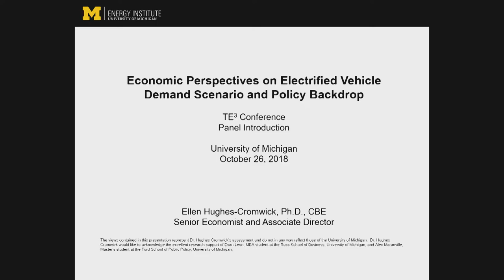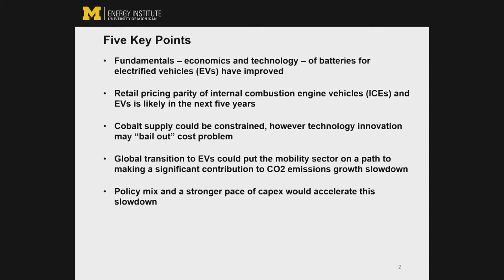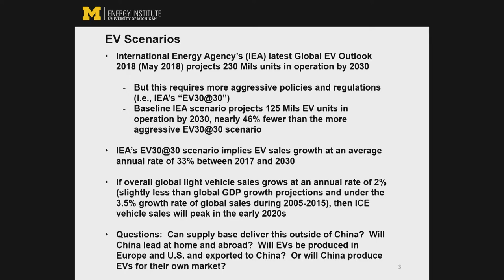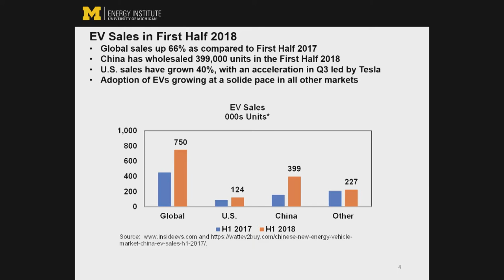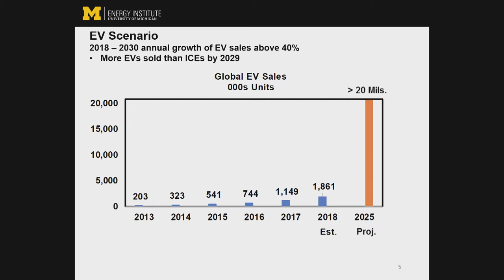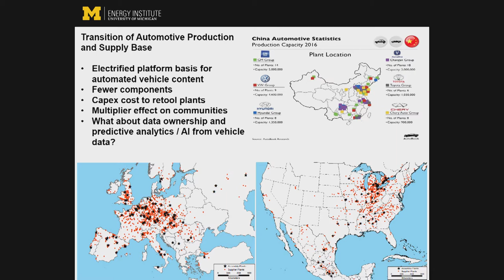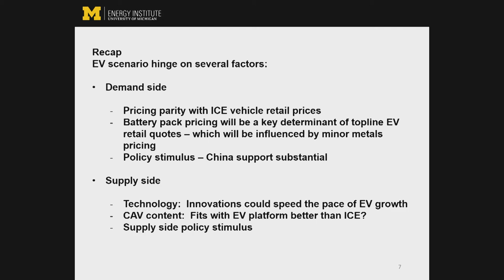TE3 2018: Ellen Hughes-Cromwick, University of Michigan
Conference Day 2, Panel 1: Economics of Batteries and EV Charging. October 26, 2018.

to view the slides complementing this talk.

About the TE3 Conference: The Transportation, Economics, Energy and Environment Conference brings economic scholars together with government and industry practitioners to exchange ideas and strengthen collective knowledge for addressing transportation energy and environmental policy challenges.

What transportation energy and environmental policies will foster progress toward long-term climate protection goals given the volatility of energy markets and uncertainties in consumer behavior?

Relevant factors include technology cost and investment needs for vehicles, fuels and related infrastructure; changing demands for travel; social issues including changeable consumer behavior; new mobility services; car sharing; public transportation and other mode choice issues. The theme encompasses tensions between current low fuel prices and tightening fuel economy and GHG emissions standards, as well as longer-term issues around aligning infrastructure, fuel, and vehicle design and consumer education for a sustainable future.

Hosted by the University of Michigan Energy Institute, this year’s conference will include four panels and two paper sessions on economic and policy research that addresses energy use in the transportation sector and its environmental implications. Last year’s conference featured an outstanding selection of papers covering fuel economy and emissions, technology incentives, alternative fuels, consumer adoption and behavior, impact of vehicle scrappage programs, and infrastructure.